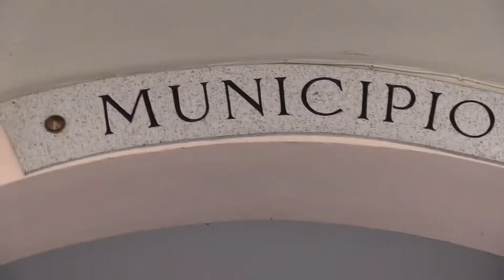Abbiategrasso, lavori da 60 mila euro per il centro storico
Il centro storico di Abbiategrasso si rifà il look, con interventi da 60 mila euro che coinvolgeranno tra le altre, piazza Marconi e piazza Castello.

Il progetto per la riqualificazione dell’arredo urbano nel centro storico, finanziato con una quota di avanzo vincolato per investimenti, trova come base ideale il progetto per la fornitura del nuovo arredo parte da alcune considerazioni circa la modalità di percorrenza delle vie del centro storico.